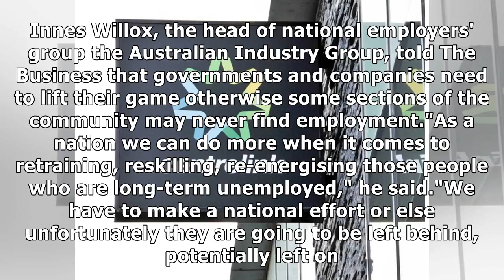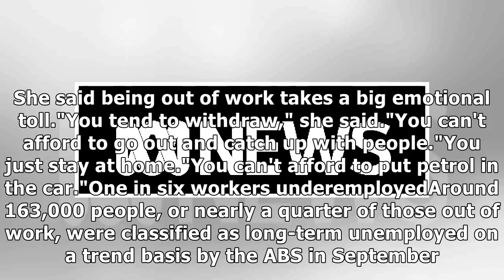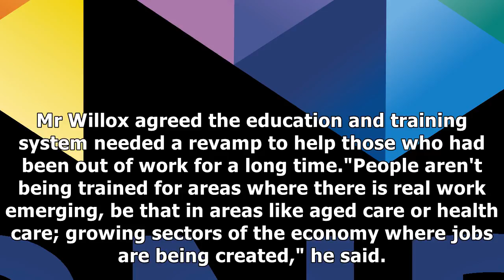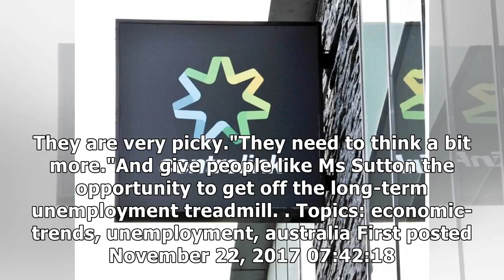Government, business need to 'lift their game' over long-term unemployed